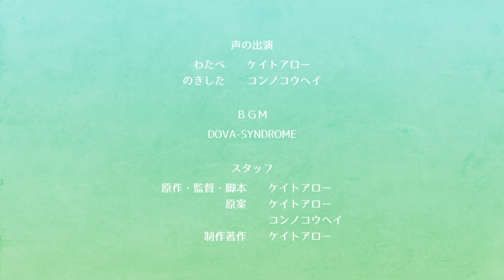第9話パート3「埋蔵金をさがせ！」こどもだってつらいよ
拾った釣り竿で魚釣りを始めてしまった３人。魚は釣れるのだろうか、そして埋蔵金はどうなってしまったのだろうか。

作者であるケイトアローの少年時代をモデルとしたアニメであり、実際にあったエピソードとフィクションを織り交ぜた内容になっています。
主人公のわたべ君とのきした君は、平成初期の札幌で暮らす普通の小学生。流行りのおまけシール付きチョコ「ギョーテンマン」を買ってシールを集めたり、人気ロールプレイングゲームの「モンクエ」で遊んだりしながら日々を過ごしています。
30～40代くらいの大人にとってはちょっと懐かしく、現代の小学生にとっては新鮮でありながらも同じ小学生として共感できるような内容を目指しています。

▼スタッフ
声の出演
わたべ　ケイトアロー
のきした　コンノコウヘイ

アニメーター。「ZIP!（日本テレビ）」のショートアニメ(『おはよう忍者隊ガッチャマン』『マジンガーZIP!』『おはようハクション大魔王』『グッド・モーニング!!!ドロンジョ』)等のアニメーションを制作。オリジナルでは『ハッピージョージ（テレビ東京）』『こどもだってつらいよ』『スパイシーボーイ』等を制作。